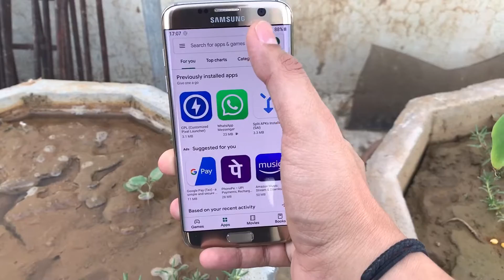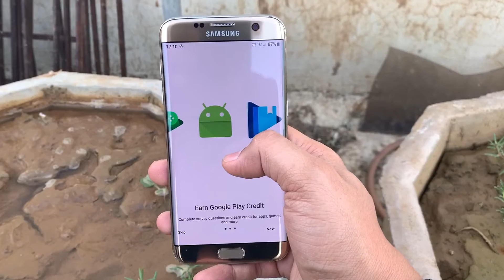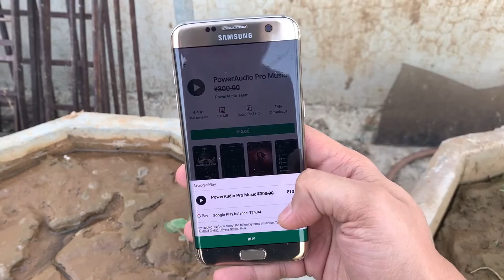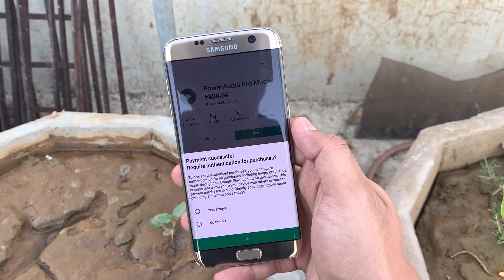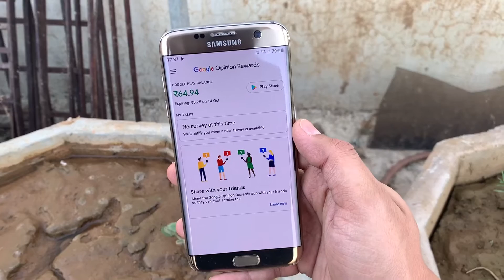Download Paid Apps Free From Google Play Legally | गूगल प्ले स्टोर से पेड ऍप्स फ्री में डाउनलोड करे।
This video provides tutorial for 'google rewards' app. Using this app anyone can earn google play credit by just answering few survey questions and then can use this credit to buy apps legally.

➡️Er.Vardan is an Engineer, who shares his ideas, tutorials, tips and tricks through youtube channel about operating systems, DIYs, and life hacks.